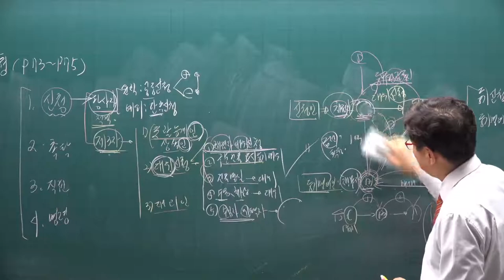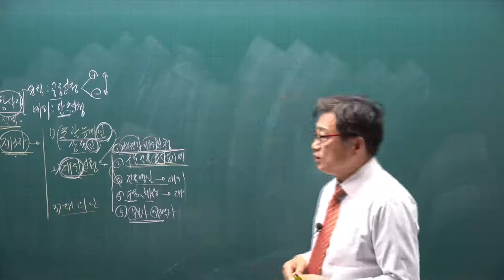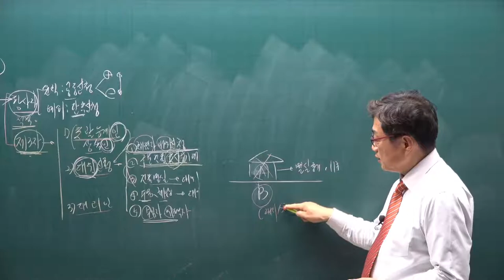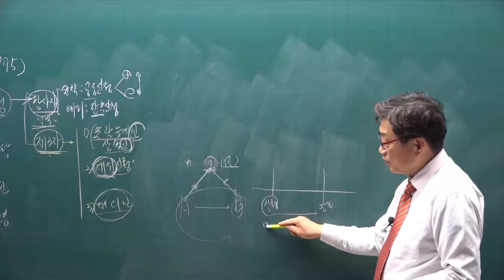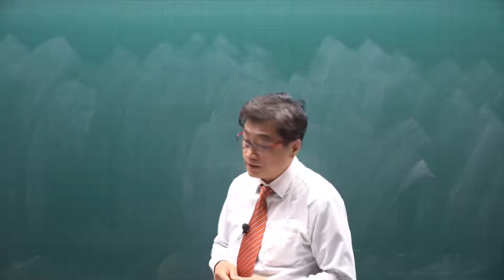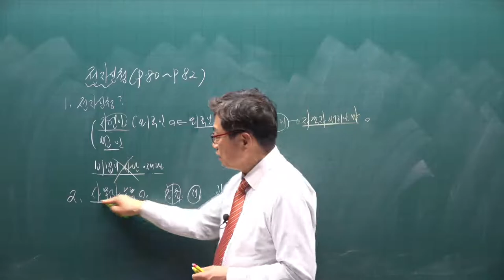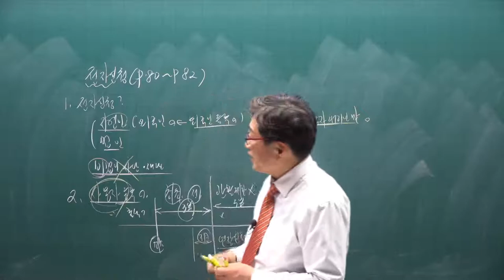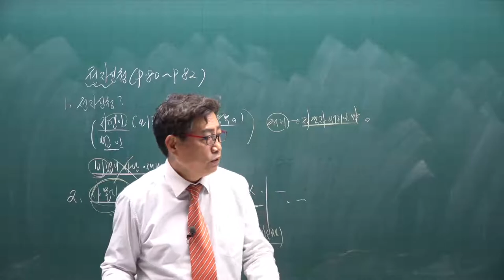[공전무] 2021년 공인중개사 공시법 기본이론 24강